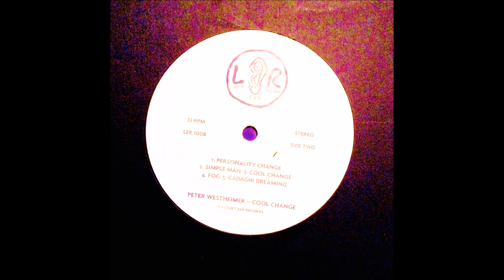Peter Westheimer - Personality Change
Struggling to find the words to describe the enchanting world that exists within this compilation of tracks produced by Peter Westheimer between 1981 and 1993. Every track is as unique and delightful as the next. I'm completely addicted.
B1 from 'Cool Change', released on Left Ear Records, May 2017. Still available, grab it here: